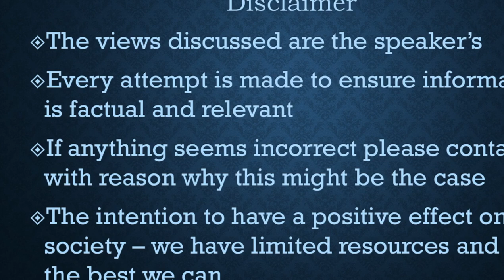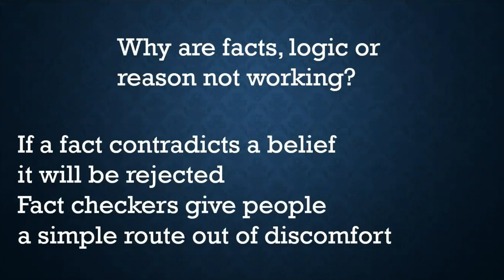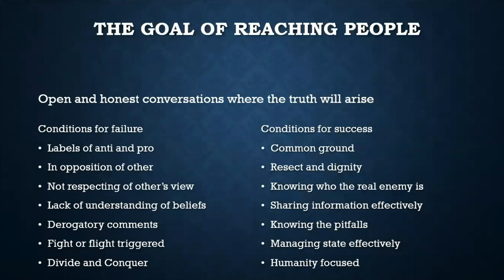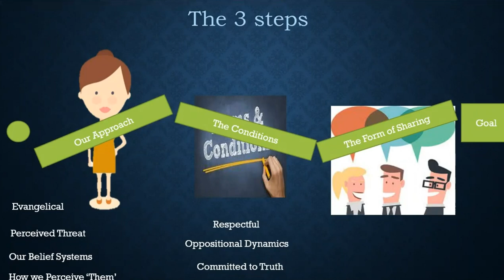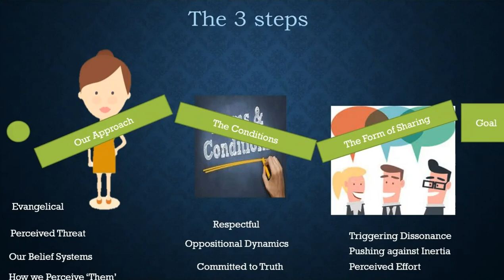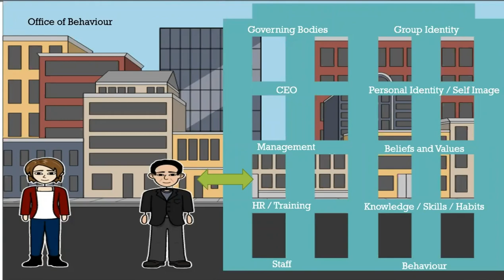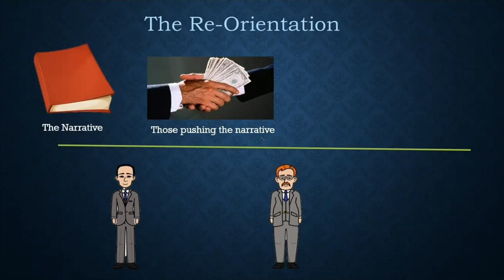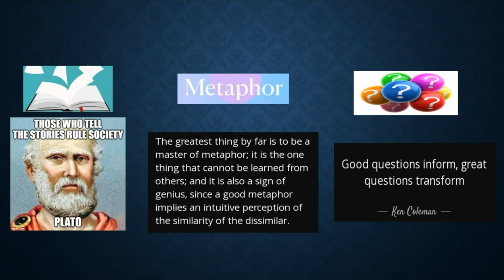Overview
This video provides an overview to the Reaching People Project.